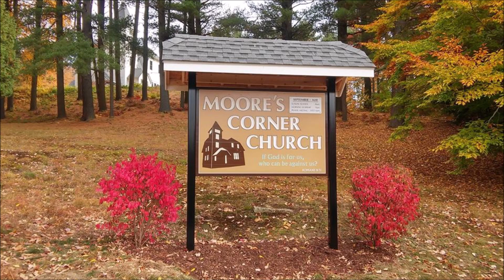Christ's Baptism (Part 1)